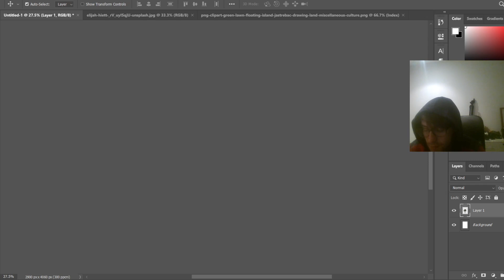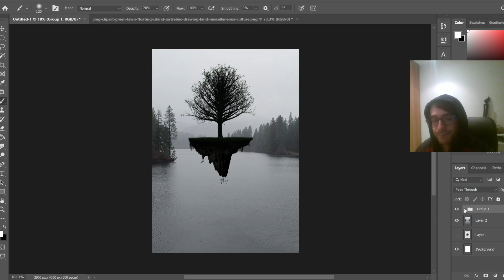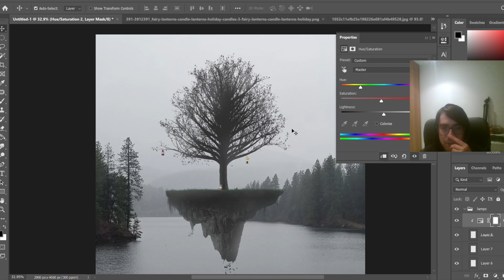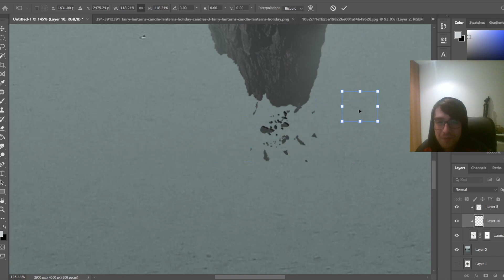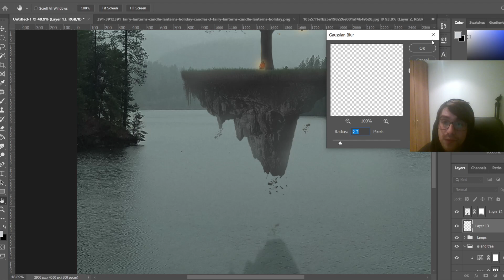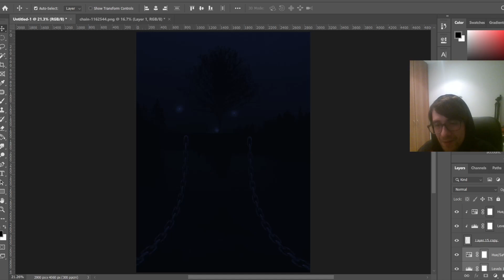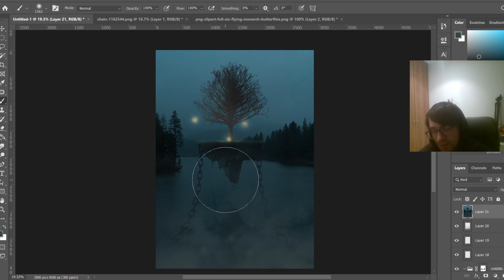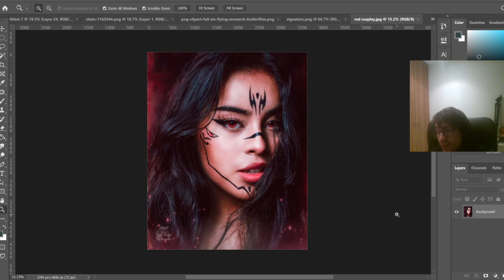Photomanipulation Floating Island (Photoshop Streaming)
I always used this pages to get the pictures that you see on my videos

well I didn't know what to do on the streaming but you guys  came out with a pretty cool idea